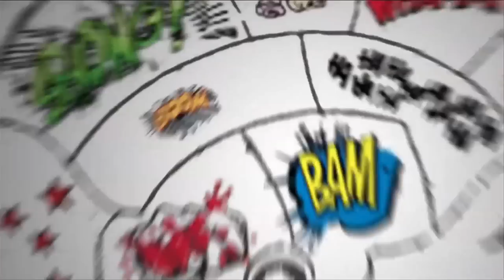The Wolverine 2013 - Rila Fukushima is Yukio! From Comics to Trailer to Movie!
Rila Fukushima is Yukio in The Wolverine 2013!  20th Century Fox and Hugh Jackman hope the second time is the charm as they try to get Wolverine back on track, focusing on his legendary history in Japan!  Host Grace Randolph, from Beyond The Trailer, and guest Alan Kistler talk about the history of Yukio and what she means to Wolverine...and Storm?!  Is Rila Fukushima a good casting choice for Yukio?  And how much does The Wolverine follow the original story of Wolverine in Japan based on the comic by Chris Claremont and Frank Miller?  Enjoy The Wolverine in 2013!  Think About The Ink is presented by Bleeding Cool.